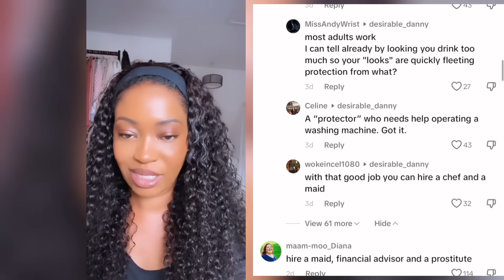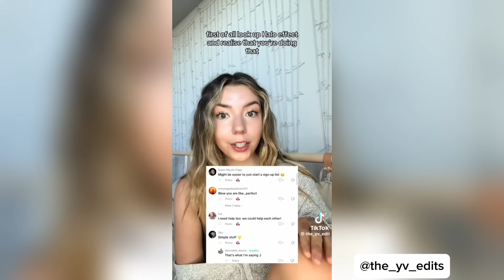Ladies Know Your Worth Stay Away From This Type Of Men